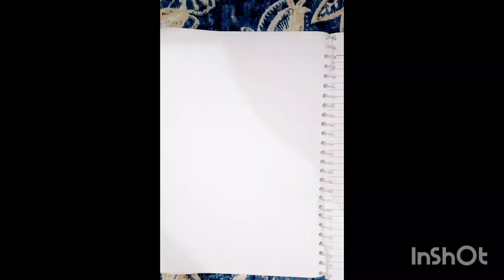new girl drawing easy drawing girl drawing 🤗🤗